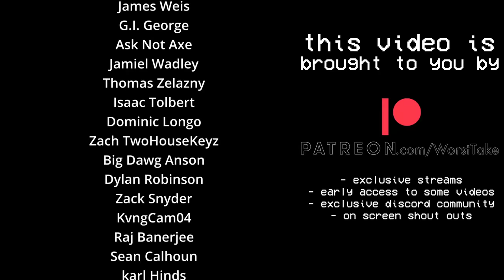MINI FILM BREAKDOWN: WHY ARE Y'ALL MAD AT JED WILLS ?????